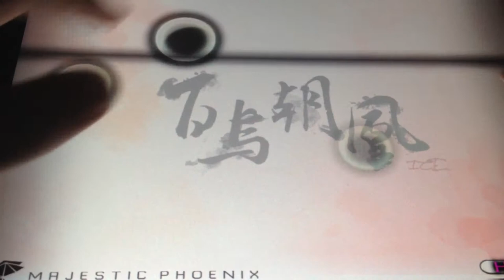Cytus - Majestic Phoenix - Hard (Million Master)